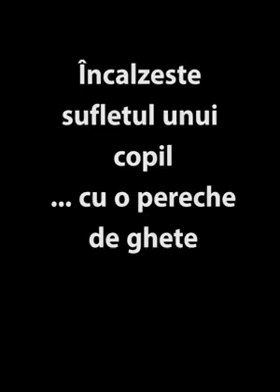Campanie umanitara pentru copiii saraci